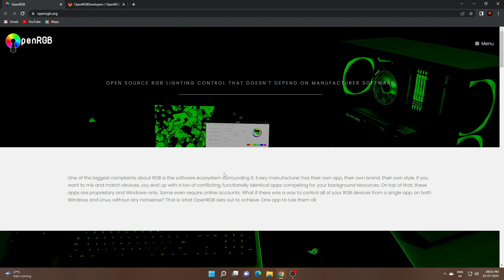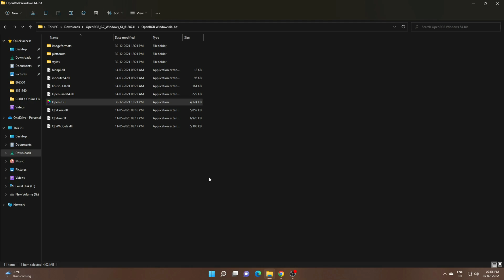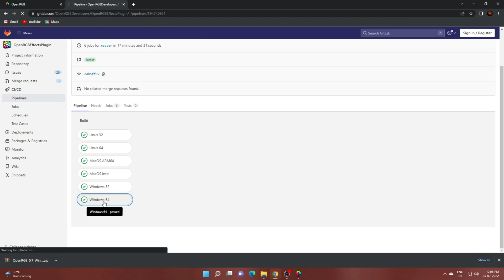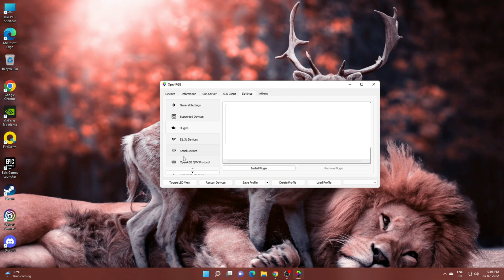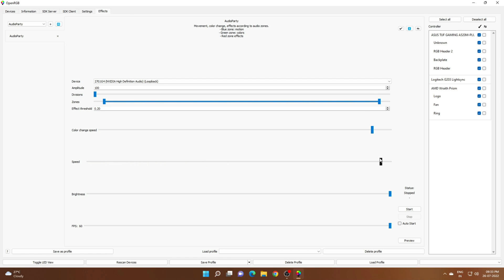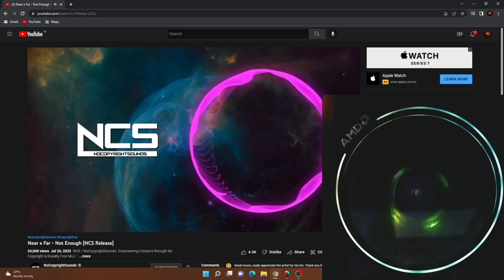How To Control AMD Wraith Prism Cooler RGB ( Sync Audio And More Effects With RGB ) OpenRBG Tutorial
Hello Friends.
So guys welcome back to another video. today in this video i have shown how to customize your amd wraith prism cooler rgb using open rgb. so try to watch full video by avoiding skips.

Chapters  :

00:00 : Introduction
00:35 : Intro
00:47 : OpenRGB Tutorial
02:29 : More Effects Using OpenRGB Plugins
04:20 : Result Of My Customized RGB That Recently Created
05:54 : Outro

PC Specs :-

Processor : Ryzen 7 3700X
Graphics Card : RTX 3060 Ti OC
RAM : 16 GB ( 2*8 )
Storage : 500GB SSD / 1TB HDD